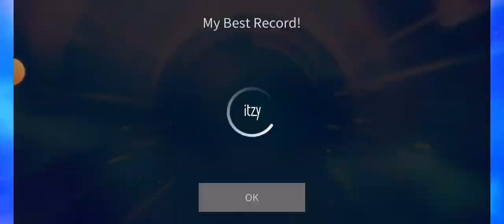[SuperStar JYPNATION] Stray Kids - Mixtape : Time Out (Hard Mode With 3 Stars)